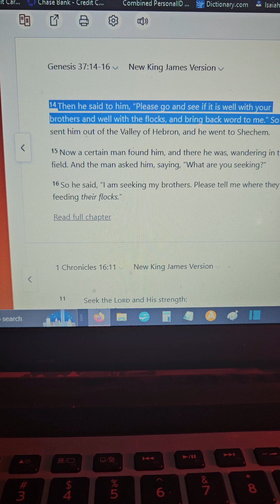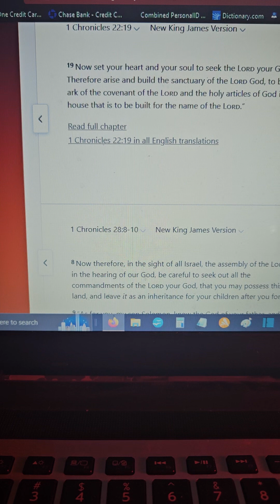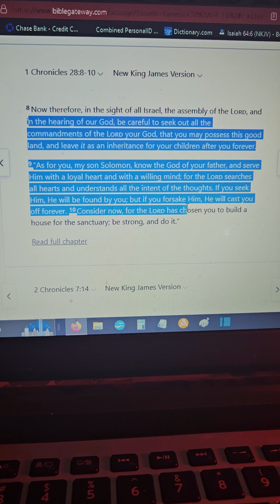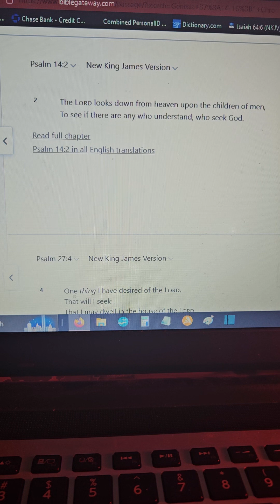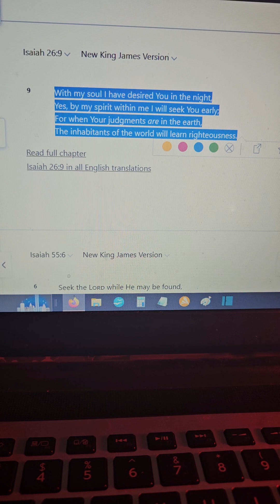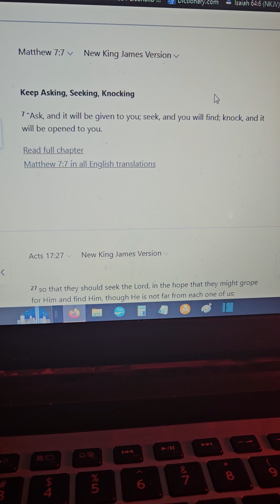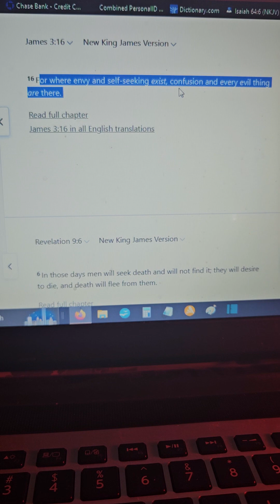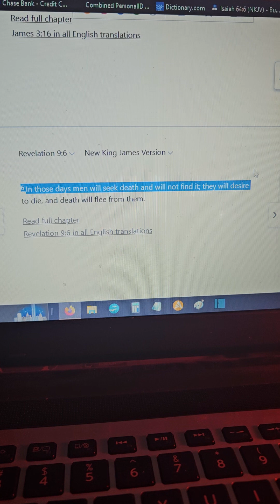SEEK JESUS PLEASE!!!!!!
If you know HIM YOU NEED HIM MORE, if you don't YOU NEED TO & EVEN MORE THAN US WHO DO! we don't have forever HE is coming back soon! Maranatha, come LORD JESUS!!!🇺🇸✝️🦁🔥💪💪💪🙏🐏🦅🤟👍😇🩸🍞🤪🤷‍♂️💯🔫🖤🖤🖤🖤🖤🔔🔔🔔🔔🔔🔔